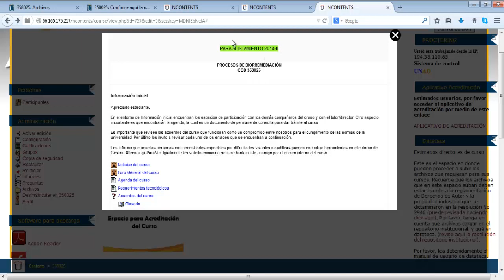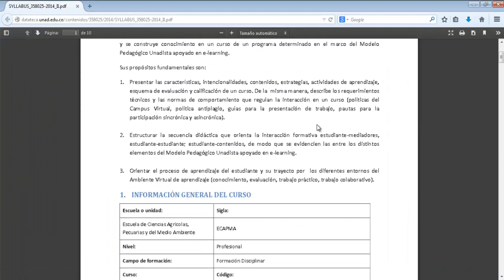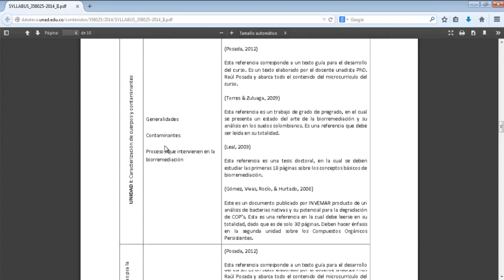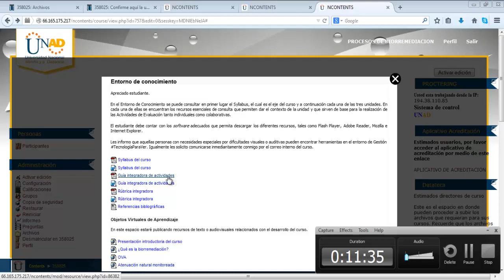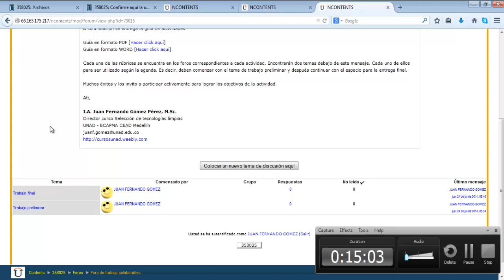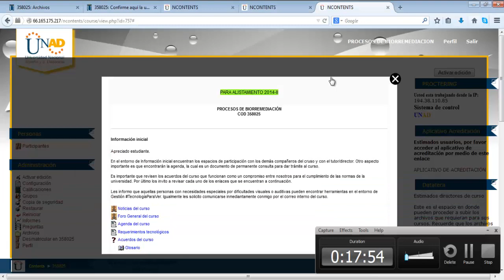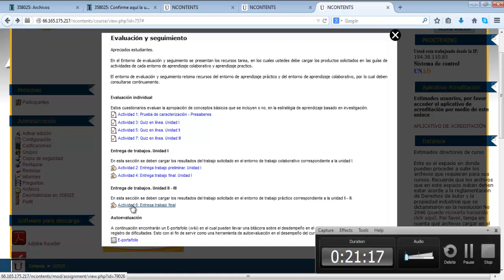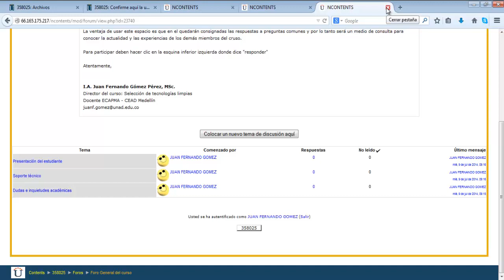Presentación del curso 358025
Presentación del curso 2014-II
Universidad Nacional Abierta y a Distancia